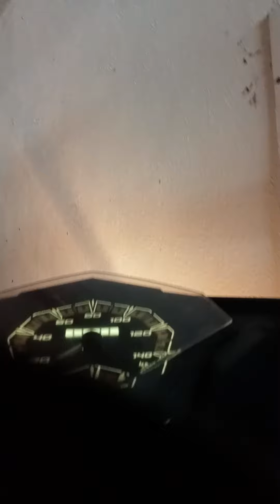Let's go! 5 ❤️